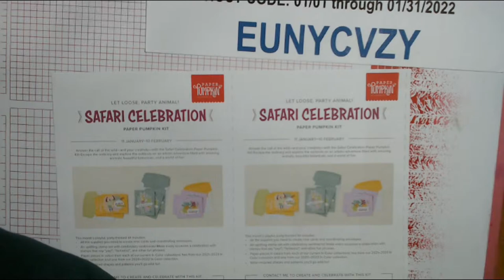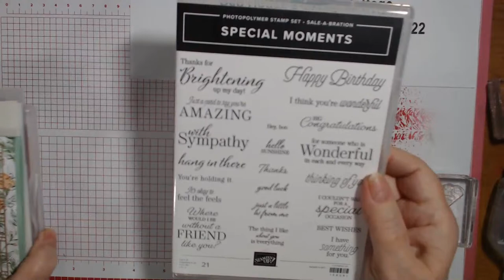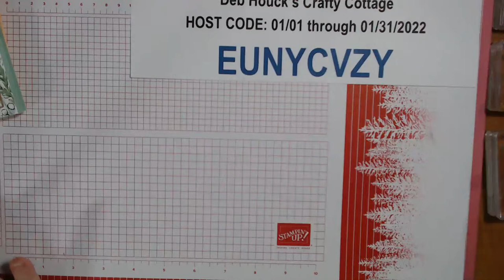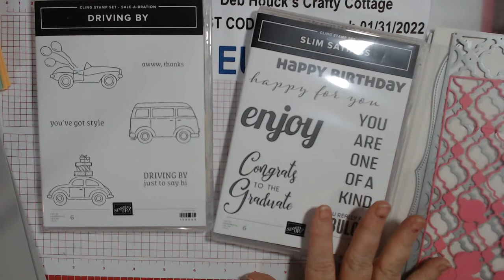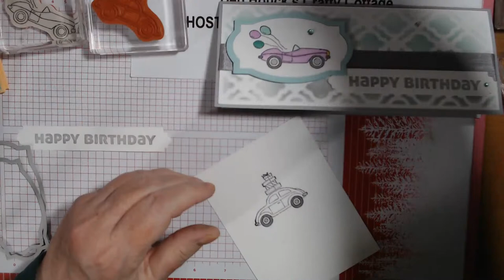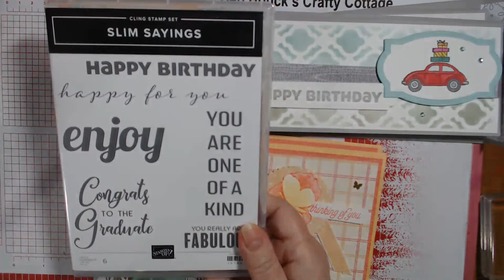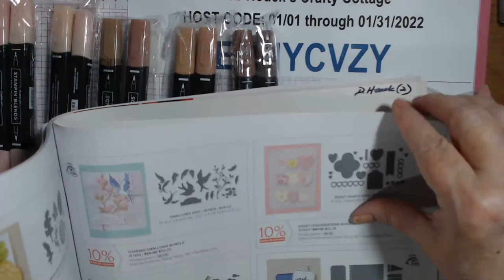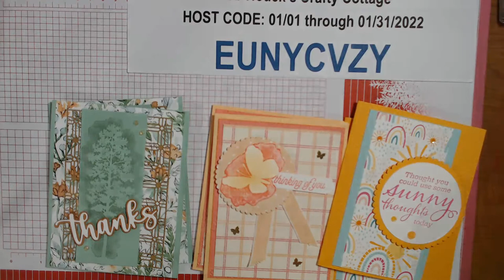LET'S MAKE CARDS - Amazing Silhouettes, Sunshine and Rainbows, Driving By with Slim Sayings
I have 4 cards to share with you tonight.  Hope you will join me!  It's a variety and I think you'll like them!
I am an Independent Stampin' Up! Demonstrator in the USA.

For orders Under $150, use HOST CODE: EUNYCVZY (JANUARY 2022)
For orders Over $150, Do NOT use the Host Code (because You can earn free product for yourself)

Note 2: IF there are products used other than Stampin' Up! products in this video or live, please know that I am NOT sponsored by nor paid by any company whose products I use or share OTHER THAN Stampin' Up!, unless otherwise indicated.

MyKalliTuxedoKatIsTheBest